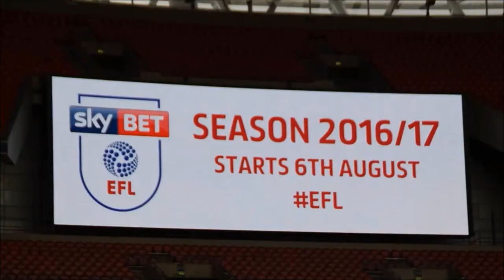Plymouth Argyle ● 2015/16 Review